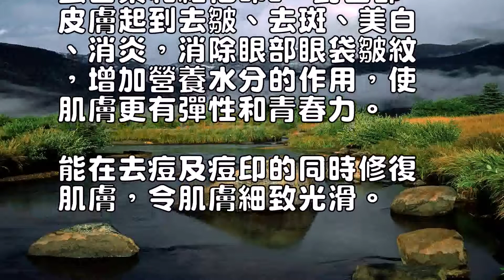怎樣才能像劉亦菲一樣美麗動人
劉亦菲是公認的美麗女子，
擁有著讓人羨慕嬰兒般的水
嫩肌膚。

她都有什麼美白護膚的秘訣
呢？

下面跟小編來看看吧！

美容覺養出白皙紅潤好氣色
劉亦菲保養皮膚的方法很簡
單，就是多睡覺。

拍戲再忙，也要抓緊時間睡
覺，“比如在車上啊，或者
拍戲空當兒”。

“美女是睡出來的”在她這
裡再度得到驗證。

另外春夏防曬很重要，出門
一定要塗抹防曬霜，戴遮陽
帽，避免強烈的紫外線的照
射。

夜晚用精華美白更進一步劉
亦菲肌膚像嬰兒一樣白皙有
彈性，雖然年紀輕輕，對護
膚還是有一套自己的見解：
“夜間我一般會準備一瓶精
華液，我喜歡特別清爽的感
覺，夜間因為皮膚代謝很快
，外界污染小，而皮膚的油
脂分泌又比較多，和白天的
膚質很不一樣，所需的精華
也就需要多一些。

”美白要水潤“女人是水做
的，所以補水是女孩子的必
修課程”——劉亦菲“早晚
各一杯白開水。

早上的一杯可以清潔腸道，
補充夜間失去的水分；晚上
的一杯則能保證一夜之間血
液不至於因缺水而過於粘稠

血液粘稠會加快大腦的缺氧
、色素的沉積，使衰老提前
來臨。

因此，每晚飲水的作用不能
低估。

每天晚上臨睡前，要做一個
簡單的面膜，補水面膜可以
每天做，然後塗上護膚品，
這樣晚間的皮膚才能得到最
科學的修復。

”美白不要敏感秋冬冬季氣
候乾燥，皮膚變的很敏感，
我的肌膚本身就偏乾性，在
使用一些化妝品後肌膚有時
會有過敏的現象，所以能避
免使用化妝品的時候我就會
避免使用。

對於年輕的肌膚來說，本身
的修護功能就足夠了。

除了工作需要外，在平時的
生活中我幾乎都不會上妝，
隻是簡單的清潔就足夠了。

所以說，偷懶不化妝也是美
容的一種捷徑。

美白無印的自製面膜海藻去
痘印面膜材料：20克海藻
顆粒，適量的純凈水做法：
將海藻顆粒和適量的純凈水
混合，做成面膜的形狀，貼
在乾凈的臉上，10分鐘後
，用清水洗凈皮膚，塗上面
霜即可。

功效：純天然植物海藻含有
蛋白素和維他命E，對面部
皮膚起到去皺、去斑、美白
、消炎，消除眼部眼袋皺紋
，增加營養水分的作用，使
肌膚更有彈性和青春力。

能在去痘及痘印的同時修復
肌膚，令肌膚細致光滑。